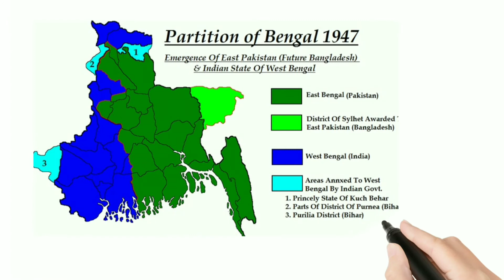बंगाल विभाजन के पीछे सरकार के उद्देश्य क्या थे | bengal vibhajan kab hua | bengal vibhajan PSC mains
बंगाल विभाजन के पीछे सरकार के उद्देश्य क्या थे ये सबसे मत्वपूर्ण प्रसन्न है साथ ही बंगाल विभाजन सारी जानकारी इस विडियो में उपलब्ध है bengal vibhajan को BPSC mains के लिए मतपूर्ण माना जाता है

bengal vibhajan, bengal vibhajana in telugu, bengal vibhajan 1905 in hindi, bengal vibhajan psc, bengal vibhajan in malayalam, bengal vibhajan 1905 in telugu, bengal vibhajan kab hua, bengal vibhajana ,बंगाल विभाजन 1905, बंगाल विभाजन, बंगाल विभाजन by khan sir, बंगाल विभाजन कब हुआ, बंगाल विभाजन कब हुआ था, बंगाल विभाजन का इतिहास, बंगाल विभाजन के कारण और परिणाम, बंगाल विभाजन कब वापस लिया गया, बंगाल विभाजन के प्रश्न उत्तर, बंगाल का विभाजन और स्वदेशी आंदोलन.

About us
welcome to
desi guru,

By Desi guru we are dedicated to provide you the best content for all the readers with emphasis on your writing from exam and social point of view.

Desi guru in 2020 Rauwahi, a small village in Bihar has come a long way since its inception

 with honesty,
Desi guru